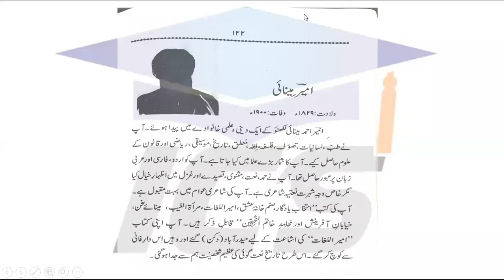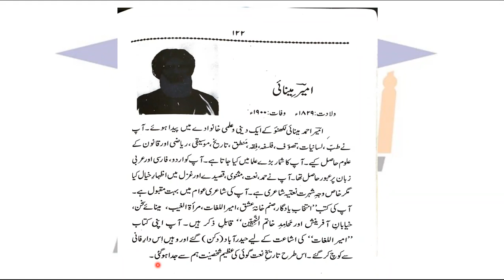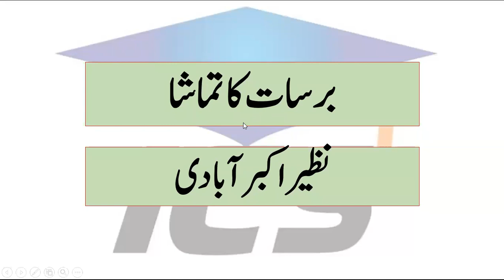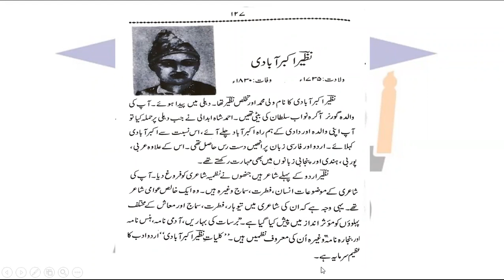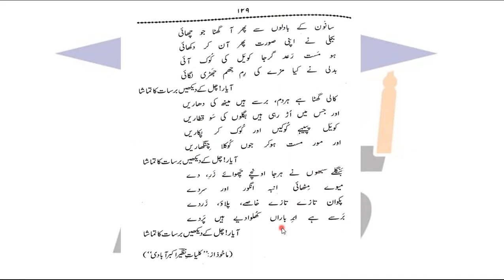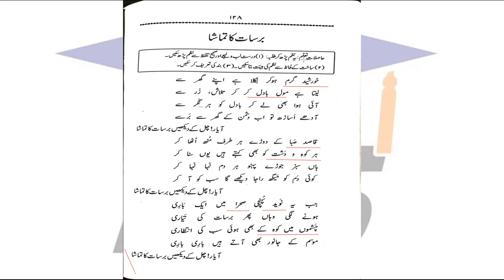IX URDU 29 MAY 2021